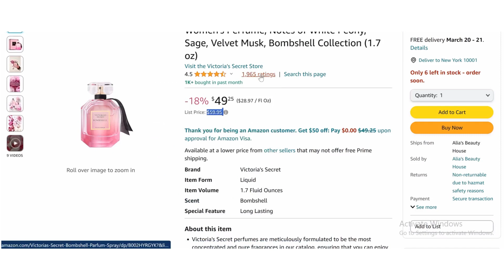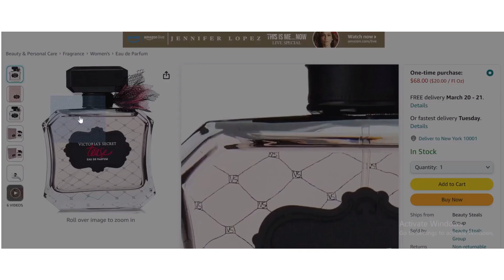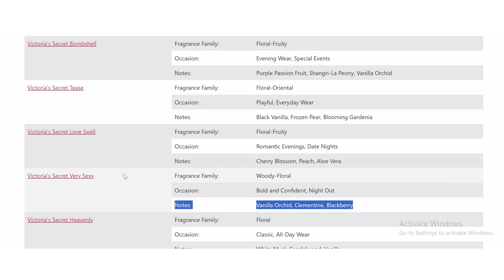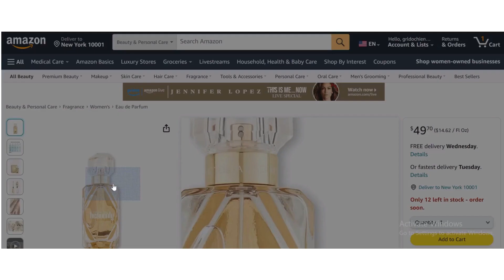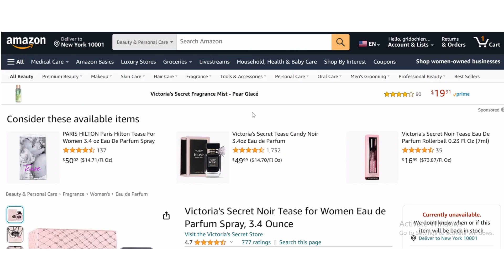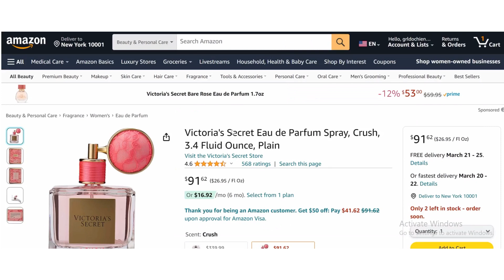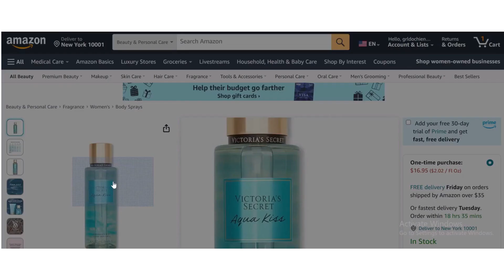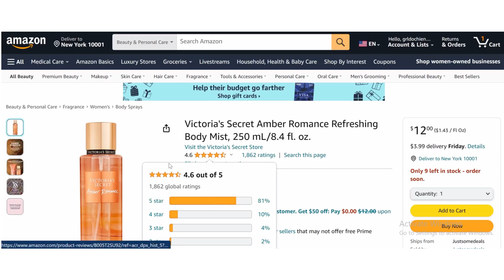Decoding Fragrance: A Quick Guide to Your Favourite Victoria’s Secret Perfumes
Get your choice Victoria’s Secret perfume based on this simple yet effective perfumes selection guide for Victoria’s Secret perfumes.

All the 10 Victoria’s Secret scents featured in our perfume selection guide are available for purchase on Amazon via the below links:

1. Victoria's Secret Bombshell
2. Victoria's Secret Tease
3. Victoria's Secret Love Spell Mist
4. Victoria's Secret Very Sexy
5. Victoria's Secret Heavenly
6. Victoria's Secret Noir Tease
7. Victoria's Secret Crush
8. Victoria's Secret Pure Seduction Body Mist
9. Victoria's Secret Aqua Kiss Body Mist
10. Victoria's Secret Amber Romance

Whether you're looking to elevate your everyday scent or stand out with a captivating fragrance, the decision is yours. Our is a guide to your perfect perfume. Check out our collection to discover the ideal scent that will boost your confidence and make each day extraordinary; and buy through the links on the video description.